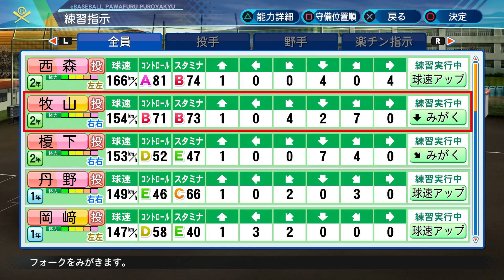【パワプロ2020】アイドルがオフシーズンに大暴れしています。【栄冠ナイン 慶應義塾高校編#73】【eBASEBALLパワフルプロ野球2020】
◆ゲーム実況録画使用機材はこちら↓

◆ゲーム実況使用マイクはこちら↓

◆実写用使用カメラはこちら↓